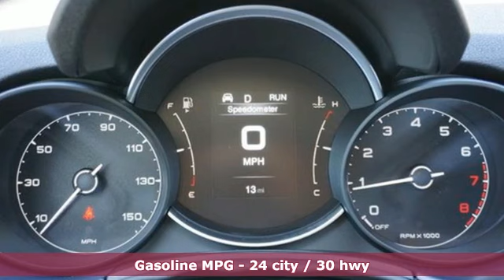New 2022 FIAT 500X Brandon FL Tampa, FL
Year: 2022
Make: FIAT
Model: 500X
Trim: Pop
Engine: 1.3Ll 4 Cylinder Turbocharged
Transmission: AWD 9-Speed 948TE Automatic
Interior: Slate Blue
Stock #: NP975715
VIN: ZFBNF3A16NP975715

As your leading Brandon Florida dealer, Ed Morse Alfa Romeo FIAT has access to a large inventory of new and used vehicles. Our sales representatives can help you to buy your next new or used car, hybrid or sports utility vehicle through careful research and attention to detail. Above all, it is our goal to make the car buying experience easy for you find the used automobile that is right for you.

Address:
11024 Causeway Blvd.